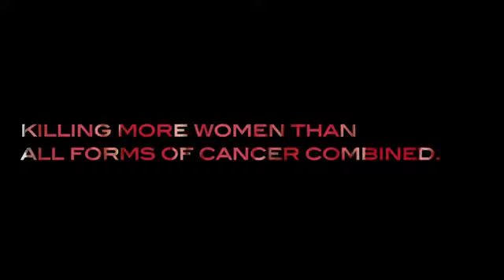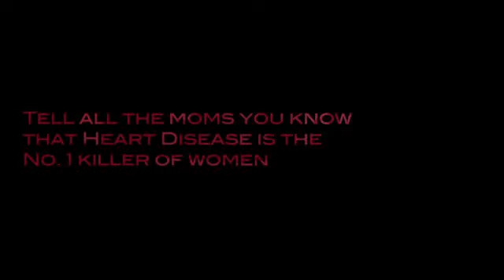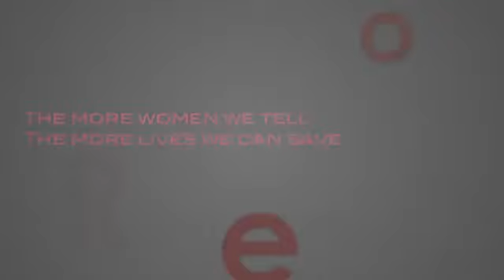Go Red Moms 2013